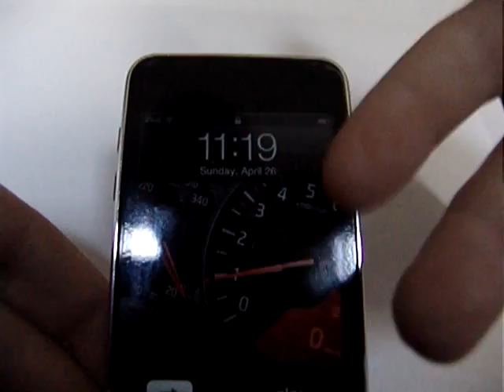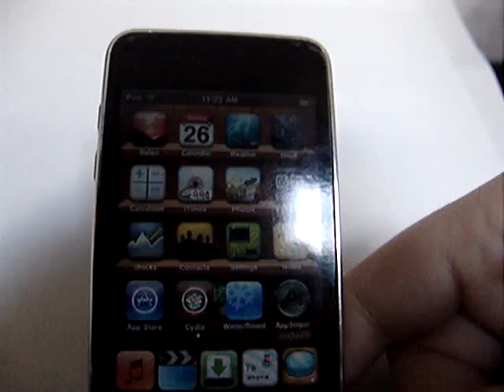Weekly Update 1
Just trying out something new just to let you guys know im still here and just letting you know whats going on
Topics:
BestSkinsEver
App Reviews
Trade
Products